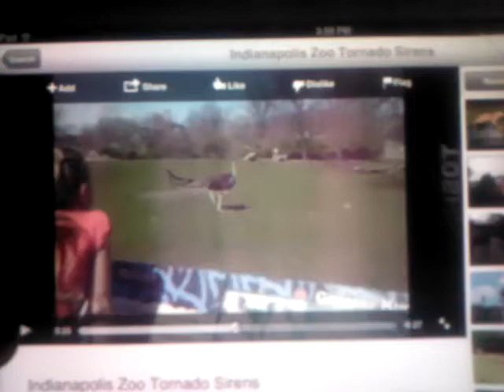Tornado Sirens Ostrich